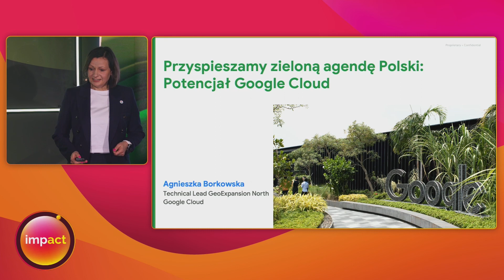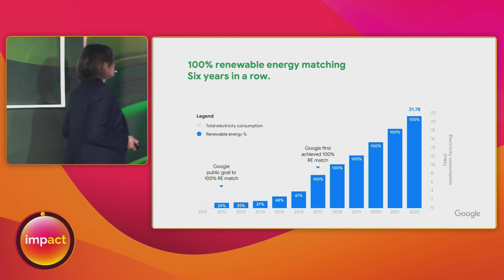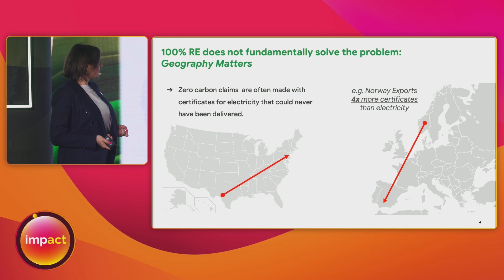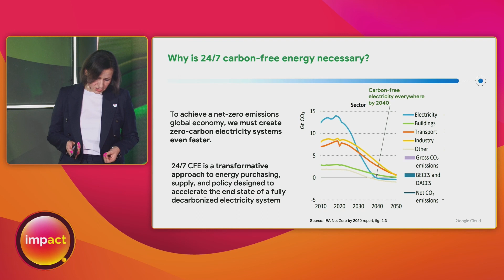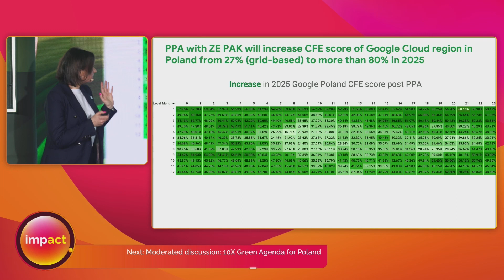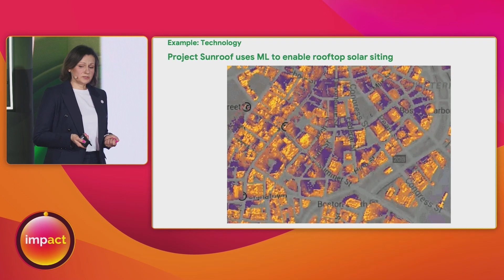Impact24_Przyspieszamy zieloną agendę Polski: Potencjał Google Cloud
Keynote: Przyspieszamy zieloną agendę Polski:
Potencjał Google Cloud // Accelerating Poland's Green Agenda
The Potential of Google Cloud::
Agnieszka Borkowska, Google Cloud